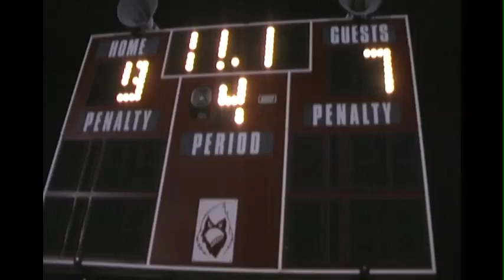2012 RPI Men's Lacrosse vs. SUNY Plattsburgh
Video by Voodoo Digital